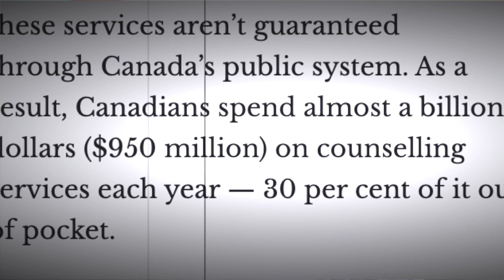5 советов иммигранту в Канаду и не только в 2022г.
в этом видео я даю вам 5 практических советов из личного опыта для иммиграции а Канаду  или другую страну.

0:00 5 советов иммигранту в Канаду и не только в 2022г.

1. 1:39 Сделайте твердое решение переехать.
2. 1:57 Узнайте максимум информации о стране переезда.
3. 3:22 Выучите язык страны для иммиграции как можно лучше.
4. 4:18 Накопите как можно больше денег.
5. 5:26 Будьте настроены на успех.

👉закрытая англоязычная группа в Facebook ТОЛЬКО для мужчин, которые хотят осуществить своё предназначение и остаться НАСТОЯЩИМИ мужчинами в 21-и веке. Присоединяйся!

► Если вы ищите надежный, безопасный и супер быстрый веб хостинг с отличной технической поддержкой, тогда SITEGROUND - это то что вам нужно